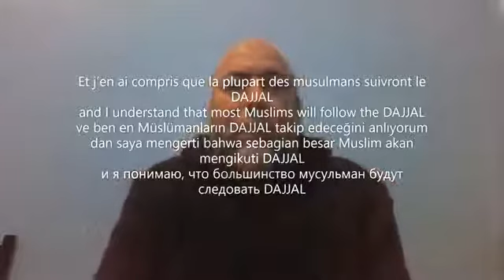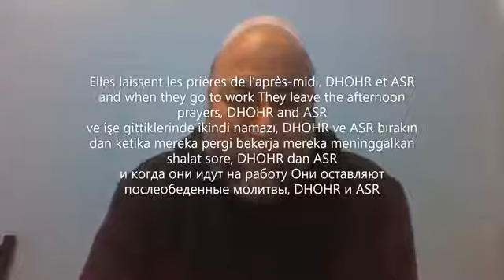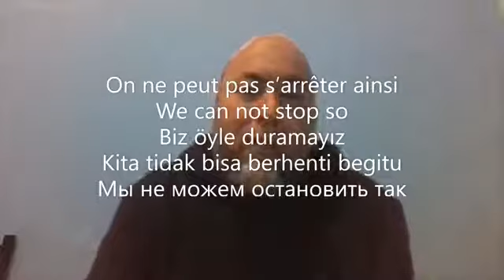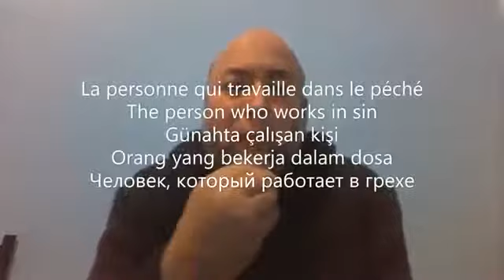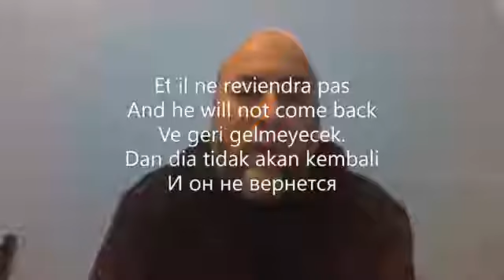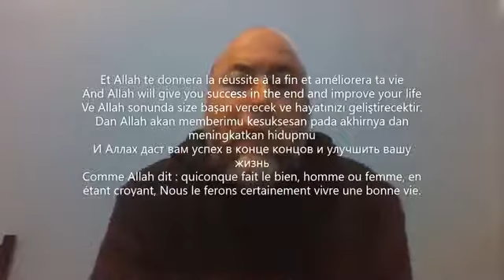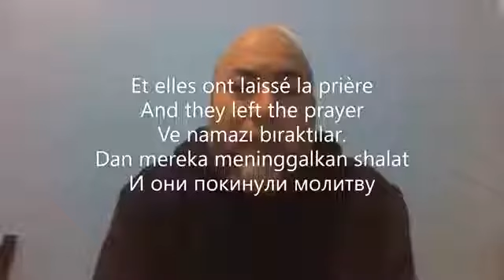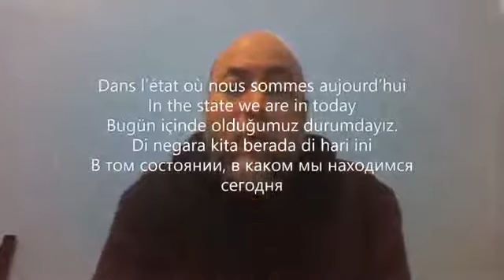الدجال Beaucoup de musulmans vont suivre DAJJAL Ben Halima